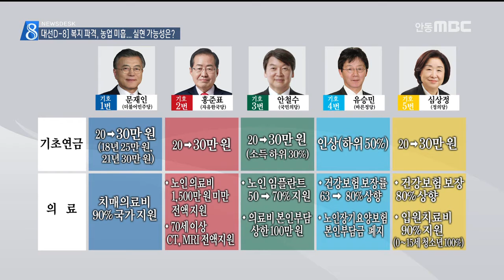[안동MBC뉴스] 대선기획 R D-8] 서민 공약 후보는?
2017/05/01 17:12:53    작성자 : 이정희

◀ＡＮＣ▶
오늘은 서민들이 가장 원하는 출산, 양육 등의 복지와 농업 부문 공약을 살펴보겠습니다.

선심성 공약으로 실현 가능성에 대한 우려도 적지 않은 만큼
뭐가 진짜 공약인지 꼼꼼히 따져봐야 합니다.

이정희 기자
◀ＥＮＤ▶
◀ＶＣＲ▶

◀ＩＮＴ▶이기미/(6살,4살 학부모)
"(어린이집이) 재량휴업을 해버리면 저희(맞벌이 부부)는 직장을 나가야하는데 애들이 집에 남아있어야 되니까 돌봐줄 데가 없어요.
그럴 때마다 휴가 내기가 눈치가 많이 보여요"

[CG-1]
후보 5명 모두 아동수당 도입을 약속했습니다.

문재인,심상정 후보는 전부 지급,
홍준표,안철수 후보는 선별 지급입니다.

공공보육 확대도 모두 공약했습니다.

문 후보는 어린이집 비용 전액,
심 후보는 전면 무상보육을 공약했고
홍 후보는 아동수당과 별도로
가정 양육수당 인상도 제시했습니다.

[CG-2]
현재 100만 원인 육아휴직 급여도
모두 인상하겠다고 공약했습니다.

문재인 후보는 전업주부. 비정규직도
출산수당을 지급하겠다고 공약해 소외계층을
배려했고

안철수 후보는 배우자 출산 휴가를 30일,
심상정 후보는 더 나아가 육아휴직과 출산휴가 4개월씩, 5시 칼퇴근법을 약속했습니다.

보육과 육아를 노동문제, 저출산과 연계시켜
의지를 드러낸 점은 긍정적이지만 임금 감소, 기업 인력난 등 함께 풀어야할 난제도 많습니다
◀ＩＮＴ▶김춘자(7?살)/
"기초연금을 65세부터 주지 말고 70세부터 주고
노인 일자리도 독거노인 아니라도 한 해 건너 한 번씩은 하도록..."

[CG-3]
기초노령연금 역시 모두 인상을 약속했고
문 후보의 치매의료비 지원,
홍 후보의 1,500만 원 미만 의료비 전액 지원 등 노인 공약은 파격적입니다.

심 후보는 노인 의료비 외에
청소년 입원비도 100% 지원을 약속했습니다.

대부분 재원을 구체적으로 제시하지 않았지만 심상정 후보가 유일하게 사회복지세 도입,
법인세 인상 등으로 재원을 마련하겠다고
밝혔습니다.

농업 공약은 미비하다는 지적이 많습니다.

◀ＩＮＴ▶하용락/안동시농민회
"사실 생산비가 제대로 안되고 거의 전 품목이 그런 식인데, 거기에 대한 대책이나 식량안보 차원에서도 농업에 대한 (진정성 있는 공약이 필요합니다)"

[CG-4]
문 후보는 대통령 직속 농어업특별위원회를
설치해 직접 농업을 챙기겠다고 밝혔고

홍 후보는 김영란법 기준을 식사.선물 10만 원, 농.축.수산물 제외를 약속했고

안 후보는 ICT 융복합 농어업 육성,

유 후보는 헌법에 농업가치 반영,

심 후보는 농민기본소득 보장, 기초농산물
국가수매제를 공약했습니다.